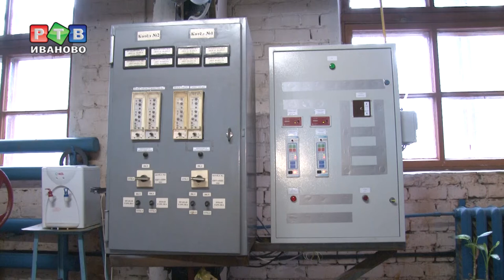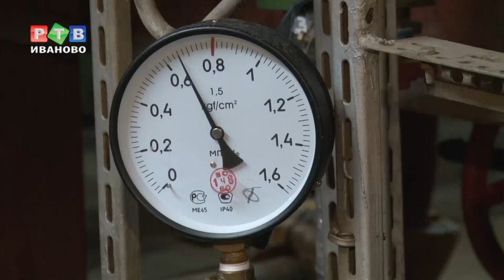Доживем до понедельника, и будет тепло